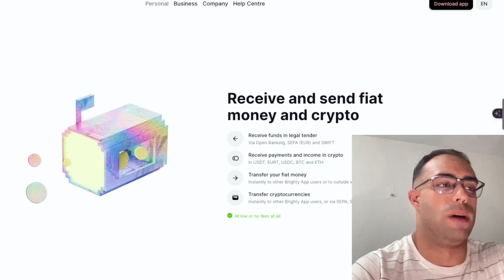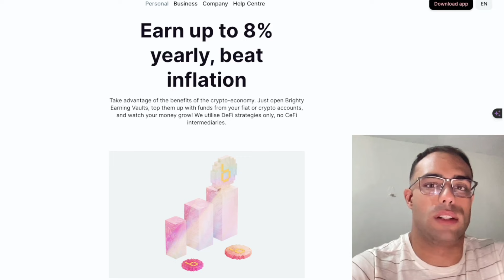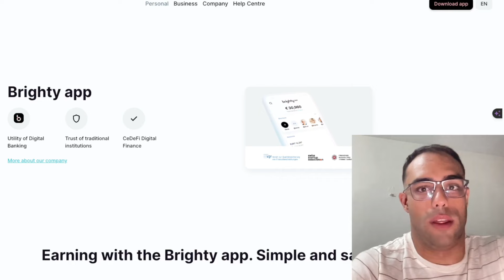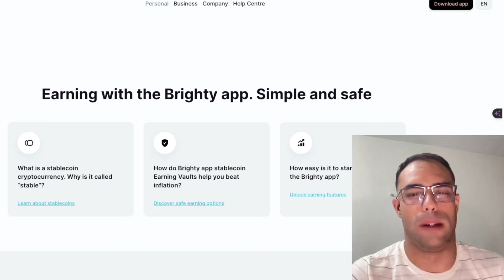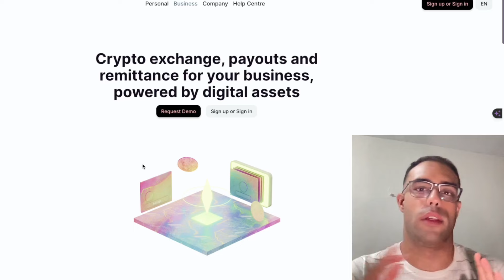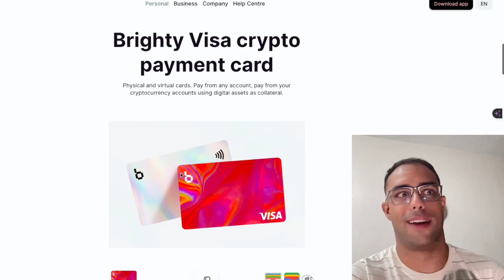La MEJOR Forma de RECOGER Beneficios TUTORIAL I ADRIAN MOMENTUM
Por lo tanto, lo aquí publicado, es sólo mi opinión, y no tiene valor contractual alguno.La MEJOR Forma de RECOGER Beneficios TUTORIAL I ADRIAN MOMENTUM